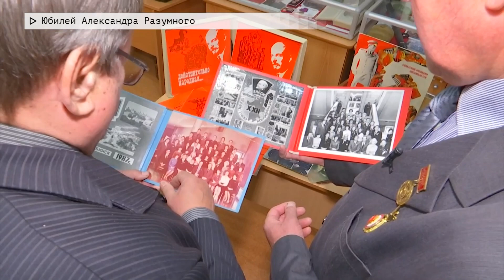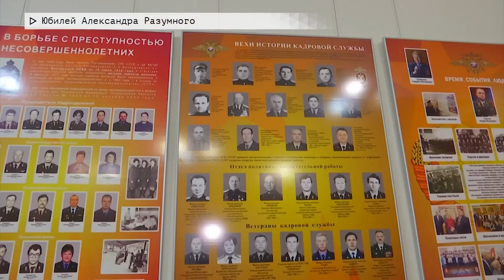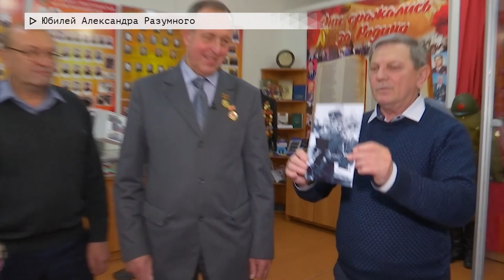События недели. Эфир: 05-11-2022 - Юбилей Александра Разумного